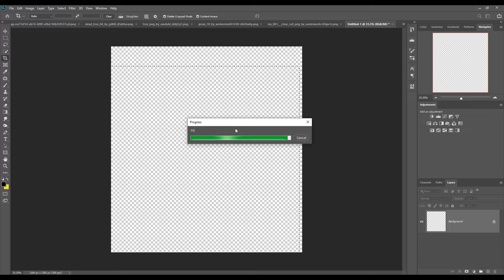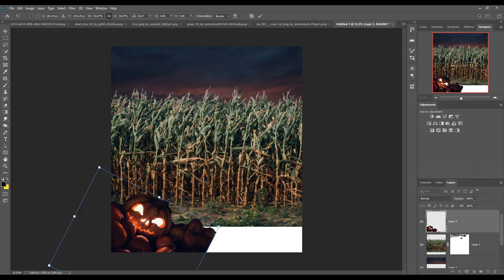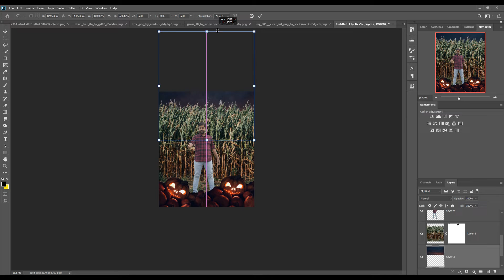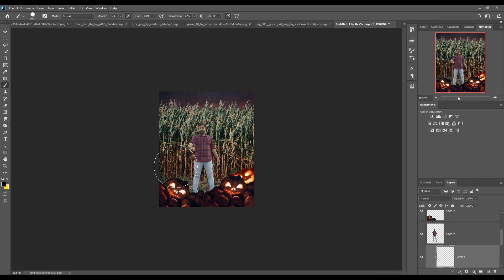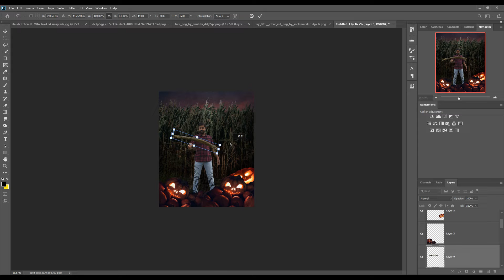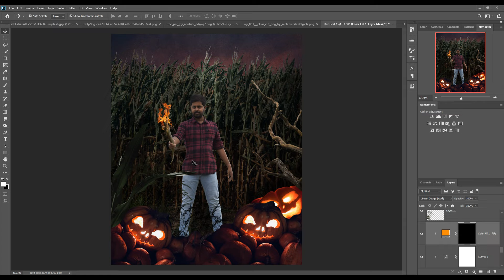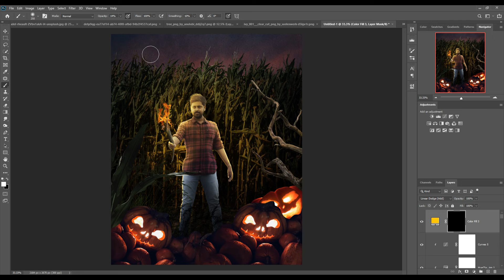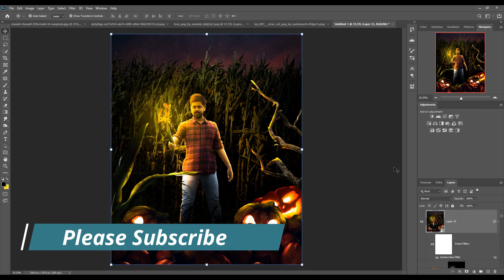Corn Field Photoshop Manipulation Tutorial Fire Effect